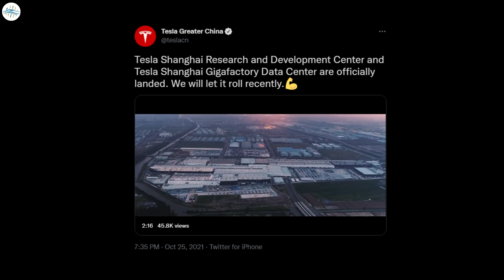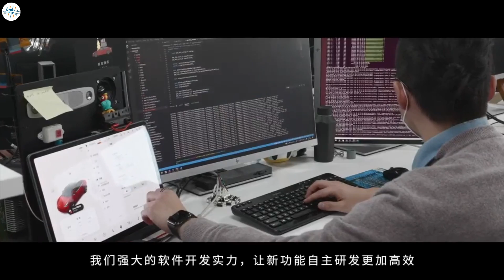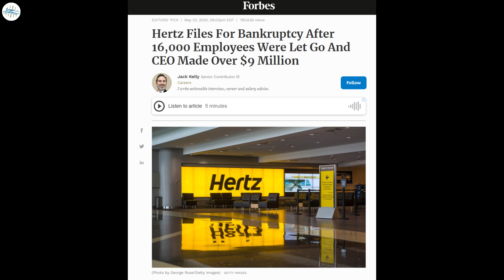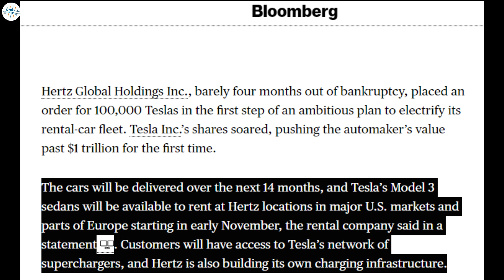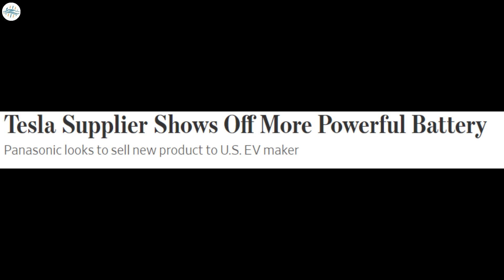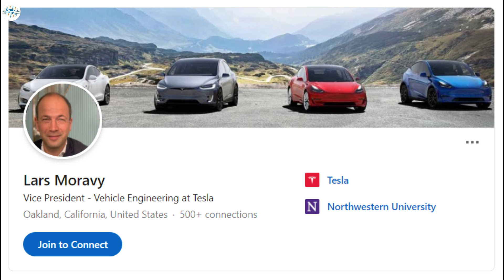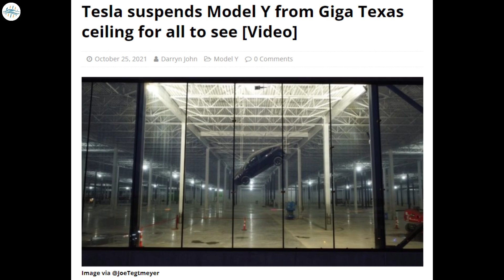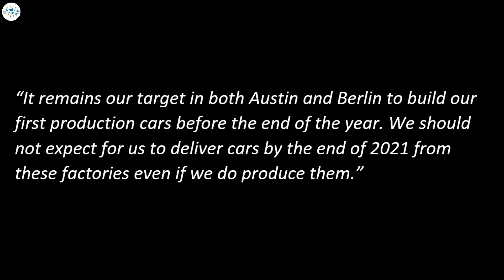Tesla Sold 100,000 Units In A Single Day & More Updates!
Tesla China announces R&D center, shares teaser for Tesla Bot project
Tesla inks $4.3B Hertz deal for 100k electric vehicles
Panasonic showcases Tesla 4680 battery cell prototype
Tesla suspends Model Y from Giga Texas ceiling for all to see